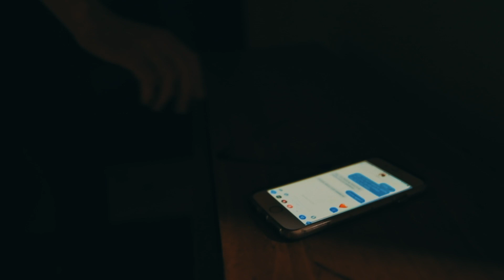Oshima Brothers | Online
WRITTEN: Oshima Brothers
DIRECTED, EDITED, & RECORDED: Jamie Oshima
FILMED: Jon Cunningham
with help from: Erika Hemond

LYRICS:
It took a heavy toll this time around
You magnetized my phone so I can't put you down
This constant touch and go ain't good for me
But when I'm looking now there's no one else I see

[Chorus]
You take that picture and put it online
I know you know that you could have this heart of mine
And when I'm with you we do it alright
I know you know that you could have this heart

I’ll shake my head to clear these jealous eyes
It’s hard to see you here every day and night
I wish that I could go back in time
So I could get to know you offline

[Repeat Chorus]

I wanna see you when you ain’t online
I wanna tell you you’re on my mind
I wanna tell you you’re on my

[Repeat Chorus]

Filmed in the winter 2018 in Belfast, ME.